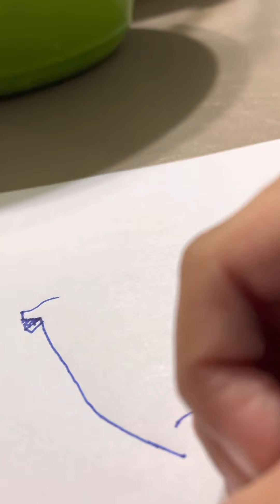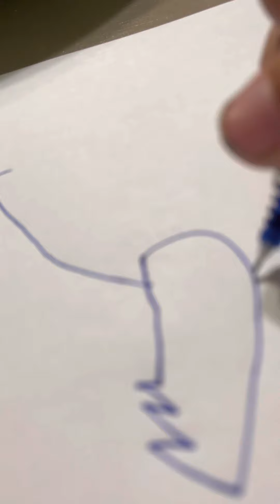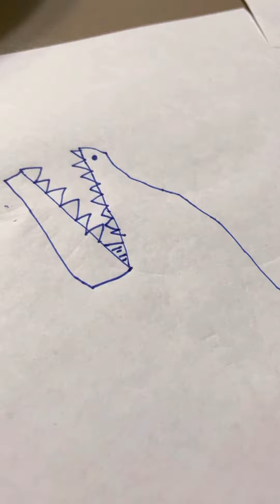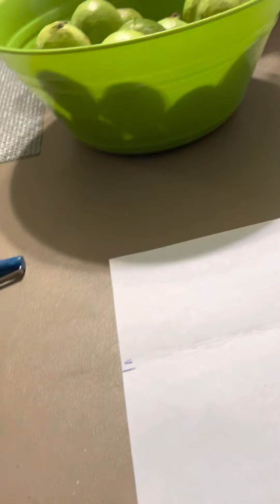How To draw Godzilla up breath and Godzilla atomic breath￼ step-by-step ￼